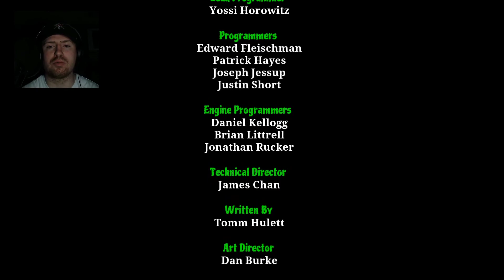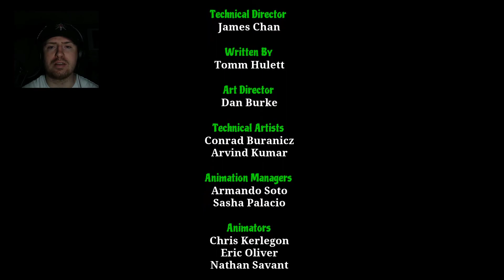Slappy's Final Fight | Goosebumps FINALE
Hey everybody, Spooky here playing through the point and click horror game from R.L. Stine's twisted mind, Goosebumps the game! Made possible by Way Forward Games! Come join me as we enter this horrifying world where the horror stories come to life!.

If you don't like it I'd also love to hear from you, let me know what you think could improve, what you liked, what you didn't.